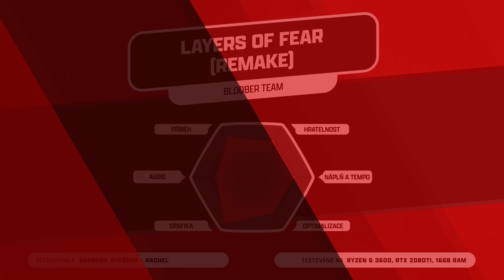Layers of Fear aneb přehlídka psychických poruch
Tahle hra nabízí zcela jedinečnou možnost se zbláznit a ještě si to užívat. Nebudete vědět, která strana je ta správná a která vám hodí klacky pod nohy. Ale jedno je jisté. Pořádně vám zamotá hlavu!

Recenzuje Barbora Hykšová

Od 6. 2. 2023 neudává Indian číselné hodnocení. Rozhodujte se podle radarového grafu a podle získaných žetonů, pokud autor recenze cítí, že hra v něčem skutečně vyniká.